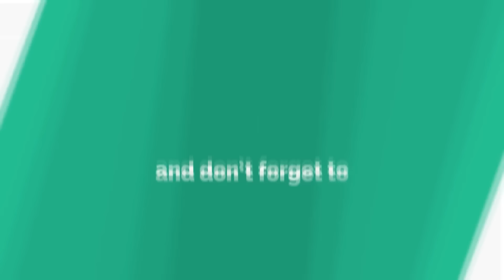भजन बिना बता के उठेगा | Bhajan Bina Bata Ke Uthega | Vikas Pasoriya | Latest Haryanvi Ragni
गायक कलाकार अपनी रागनी व गाने स्टूडियो स्टार चैनल पर डलवाने के लिए सम्पर्क करें - 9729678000

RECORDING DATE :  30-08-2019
AREA : Bhalot ragni Program
CATEGORY : Latest Haryanvi Ragni 2019

Song Titel : भजन बिना बता के उठेगा | Bhajan Bina Bata Ke Uthega
Singer : Vikas Pasoriya
Artist : vikas pasoriya,विकास पासोरिया
Lyrics : Pandit Lakhmi Chand, Pandit Mange Ram,
Music : LIVE

Camera : sachin
Editing : Kamal
Director :
Label : Studio Star Music
Copyrights  : SHREE RAM MUSIC Reg.

Company Office Number : 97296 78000
Digital Work : Sandeep Dada
Offline Work : Anil Sharma,
Studio Star Owner :- Sonu Kaushik - Gotam Sharma